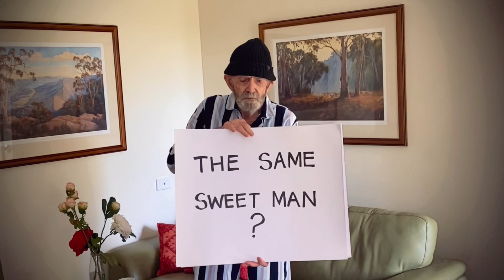Barry’s Isolation Blues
An Old Guys Experiences During Lockdown 2020